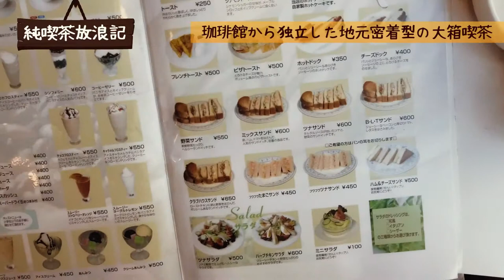珈琲館から独立した地元密着大箱喫茶「上板橋珈琲館」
【まとめ】純喫茶放浪記ログ – 東京の純喫茶をVLOGでご紹介～随時更新～

used：Osmo Pocket（D-Cinelike）
Filming location：Kamiitabashi Tokyo Japan
Production Dates：19 Apr 2019